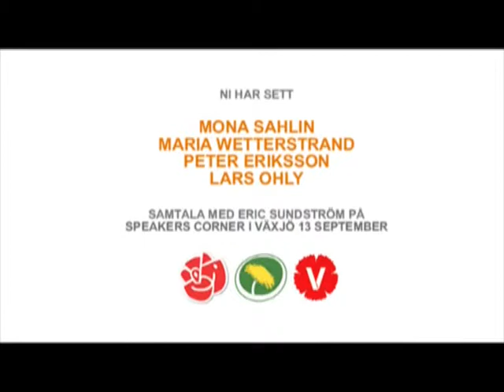ÖKV Play - Rödgröna ledare i Växjö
Mona Sahlin, Maria Wetterstrand, Peter Eriksson och Lars Ohly på torgmöte i Växjö den 13 september.